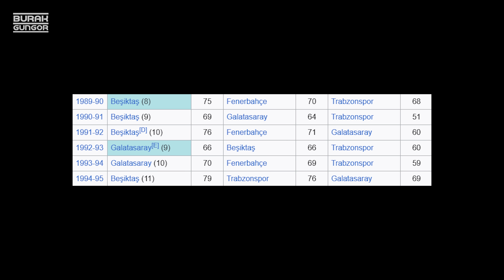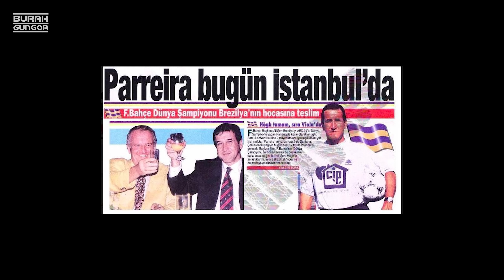Fenerbahçe Tarihinin En Kötü Başkanı Ali Koç - İstifa Kampanyası ve Gelişmeler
Fenerbahçe Galatasaray derbisinin etkileri, Fenerbahçe tarafında hala fazlasıyla hissedilmekte. Dün X platformunda düzenlenen bir hashtag çalışmasında 100.000'den fazla hesap, Fenerbahçe Spor Kulübü Başkanı Ali Koç'u istifaya davet etti. Bugün bu konuyu derinlemesine konuşacağız. Şimdiden iyi seyirler...